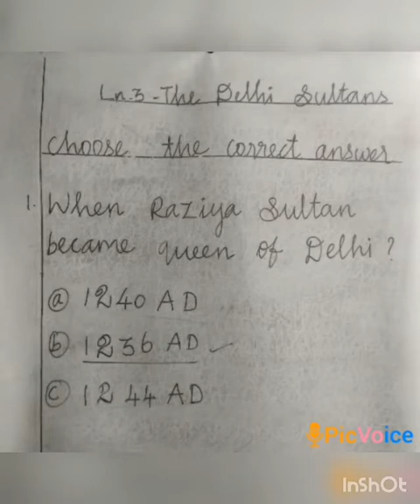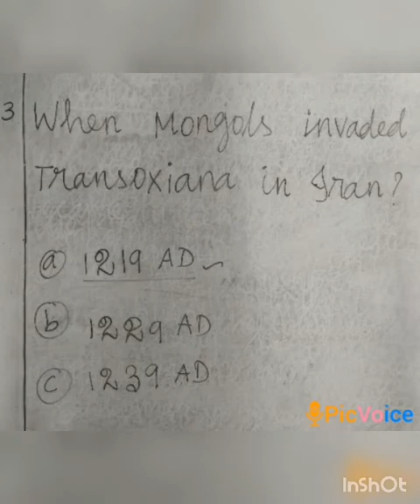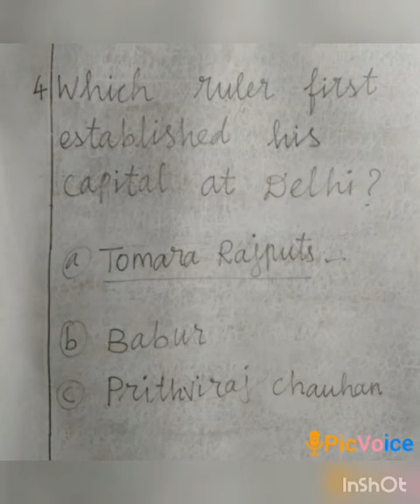SRI PARASAKTHI VIDYALAYA CBSE